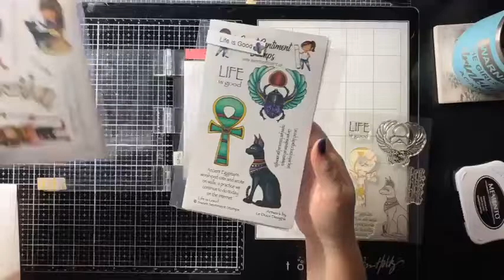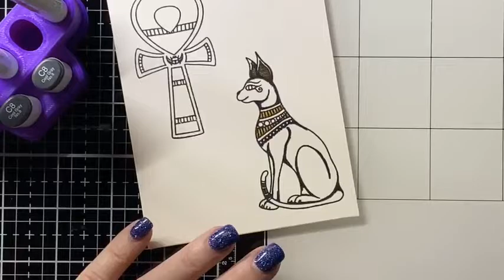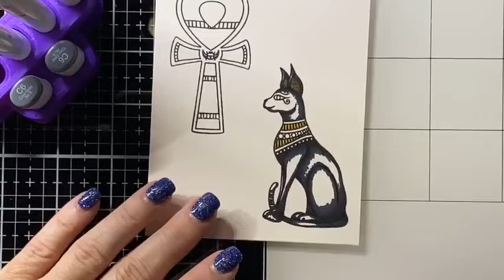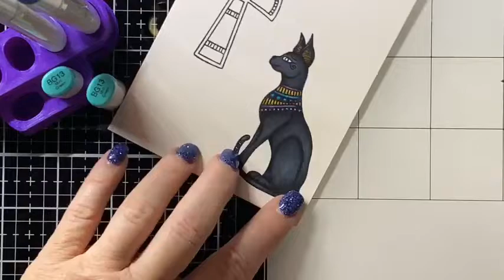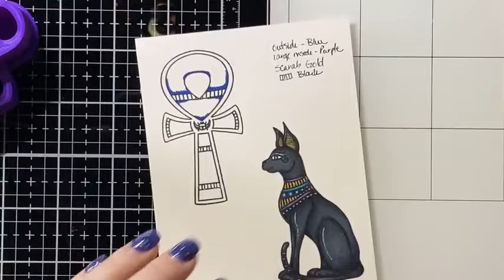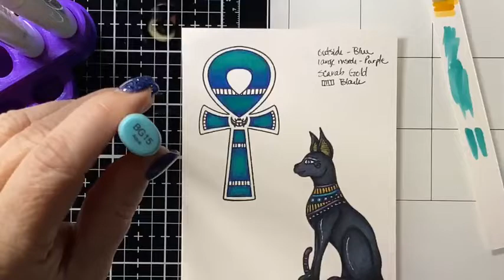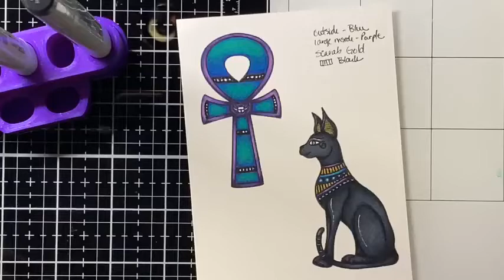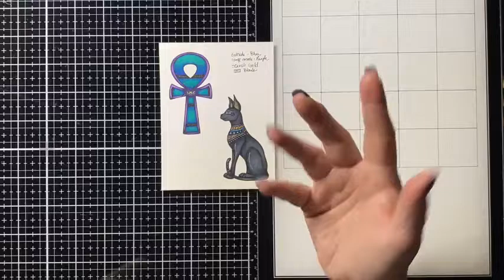Egyptian cat & ankh... let's color some new release images... love these, join me!!!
In this video, I used the Life is Good stamp set from Sweet Sentiment Stamps and colored 2 of the 3 images with simple Copic color combos.
Here are the colors I'm using:
C10, C8, C7, C6, C5
B18, B16, BG13 (and BG15)
V09, V17, V15
Y28, YR23, Y26, Y32, Y11
colorless blender
Gold & White Gel pens

Thanks and Happy coloring :)